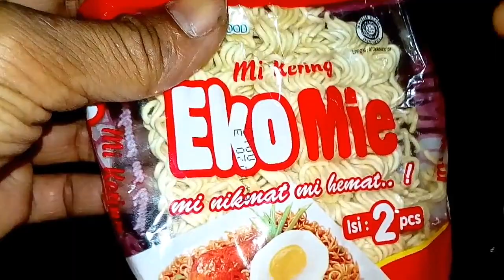EKO mie" Masuk pak eko"mantap pak eko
Mie pak eko murah meriah harganya terjangkau rasanya jg boleh tahan lah